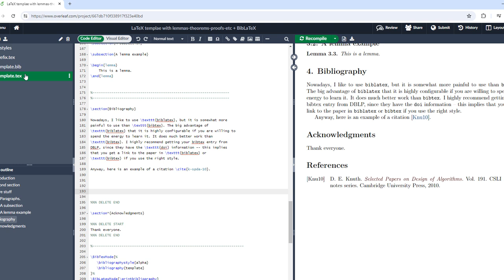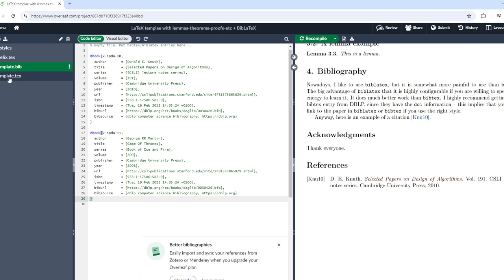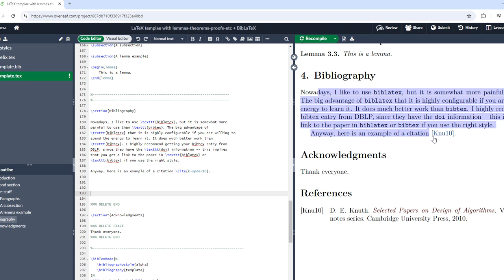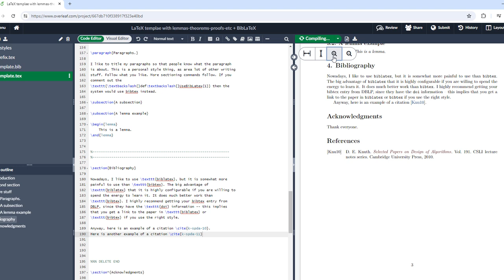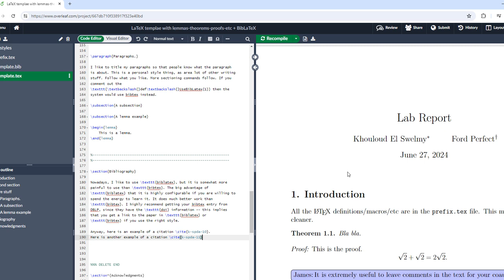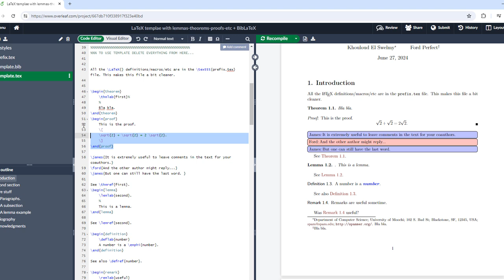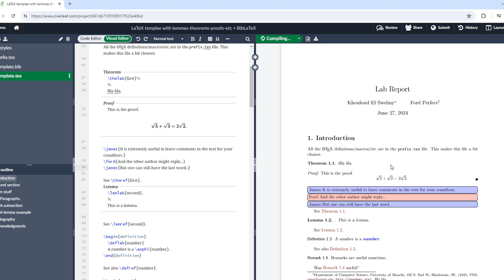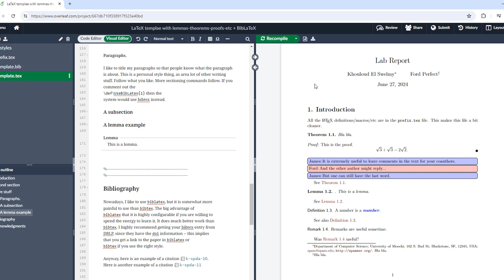Overleaf tuto by toutou - Part 2 (References)